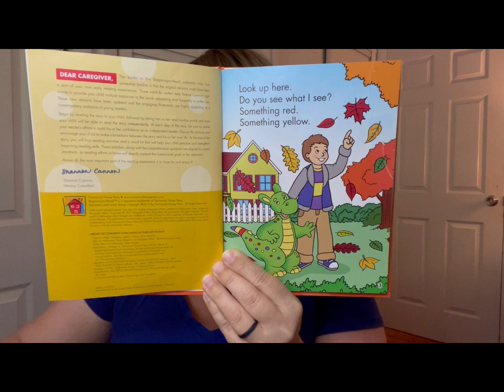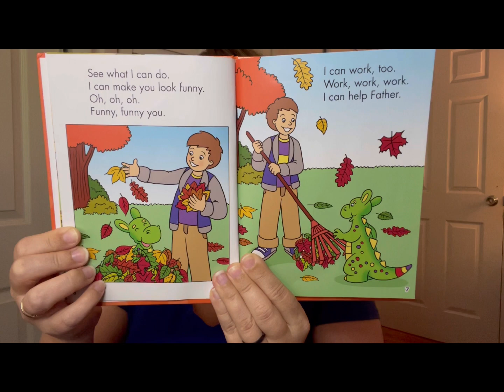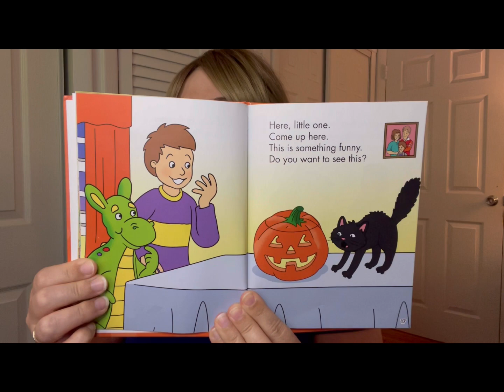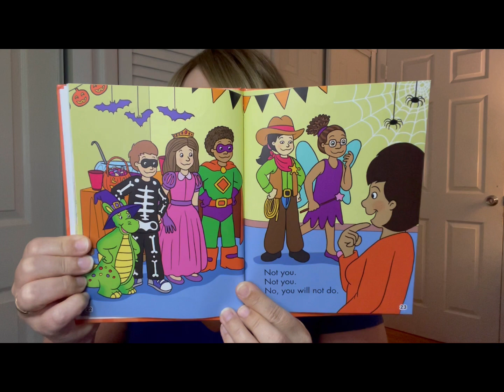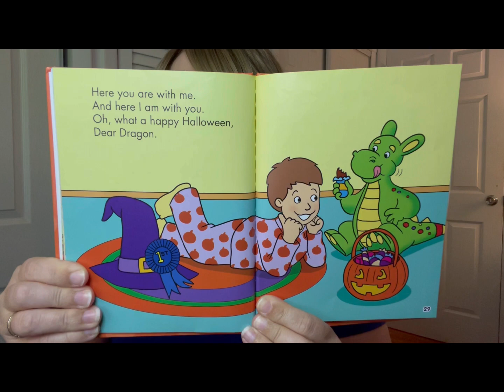"It's Halloween, Dear Dragon" Read-Along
In this video we'll be reading, "It's Halloween, Dear Dragon," by Margaret Hillert so if you have a copy, please read along with us!
Everyone have a happy and safe Halloween 🎃

If you want to purchase this title, available in English and bilingual versions, please